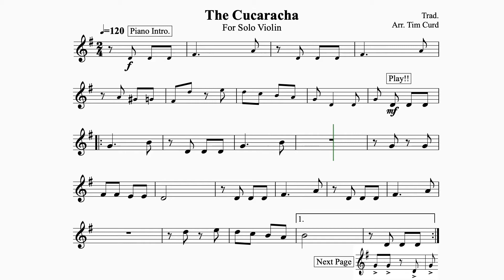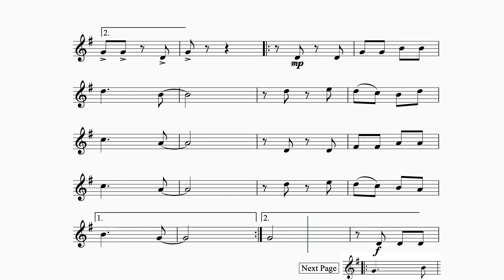The Cucaracha for Solo Violin. Play-Along/Backing Track. Free Music!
The Cucaracha for Solo Violin

Play Along/Backing Track

This famous fun to play Latin tune is very popular in Mexico and is about a cockroach with no legs!

ABRSM grade 1 to 2 Standard.

These violin play-alongs have have been written in a music minus one style with the accompaniment played by the backing track. The performer plays the solo part by following the sheet music.

I recommend that you look after your violin, check out these amazon products: